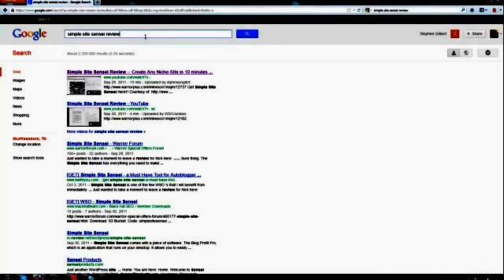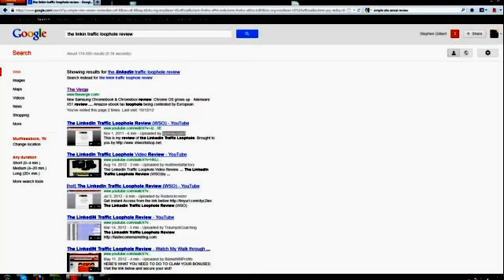Super Simple Video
Super Simple Video Review
Super Simple Video Download
Super Simple Video Demo
Super Simple Video Bonus